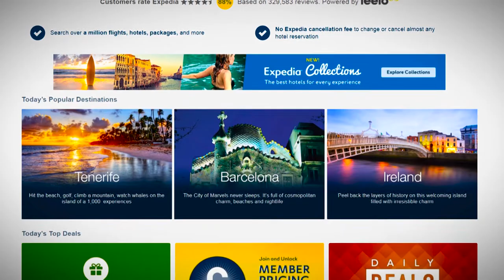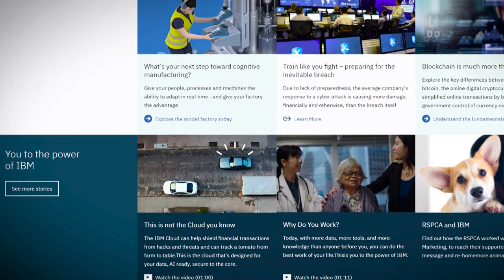Alumni profile - Lynne Slowey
Lynne studied BA (Hons) Journalism in 2002 at Southampton Solent University. Lynne is now Editor-in-Chief at IBM Europe.

With over 60,000 alumni from more than 100 countries, the successes of our alumni community show that our approach – blending academic excellence with essential practical knowledge and experience – is working.